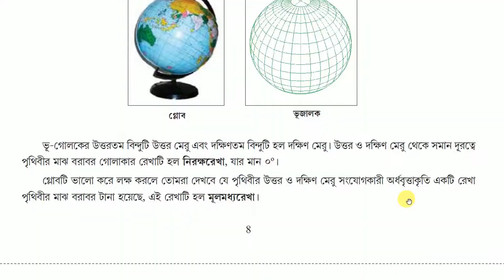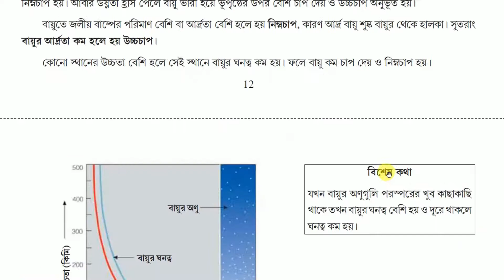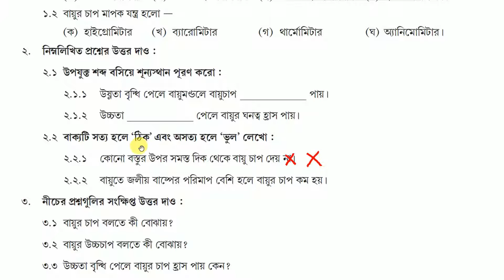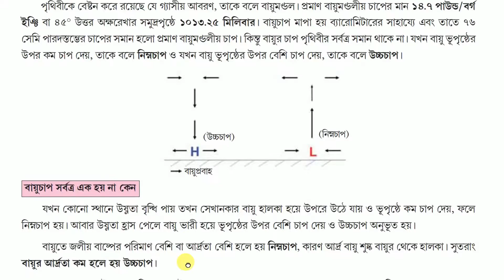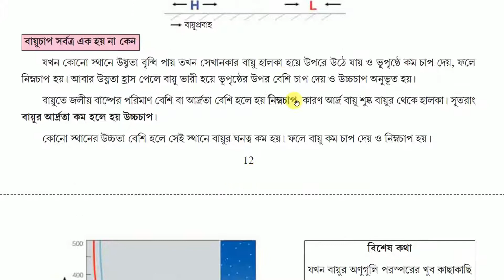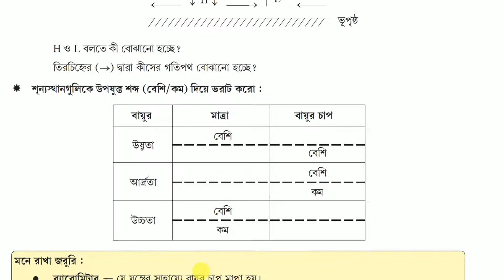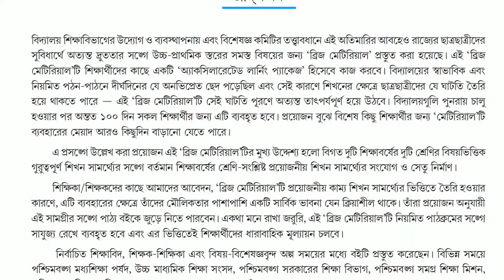class 7 পঠন সেতু (ভূগোল) তৃতীয় অধ্যায় প্রশ্নোত্তর পর্ব | class 7 pothon setu Geography / Bhugoal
Class 7 Pothon Setu Geography chapter 3 solved

আজকে আমি ক্লাস -7 এর পঠন-সেতু বইটির ভূগোল বিষয়ের দ্বিতীয় অধ্যায়ের প্রশ্নগুলির উত্তর আলোচনা করবো।
এই বইটি তোমরা বিদ্যালয় থেকে পেয়েছ, এটা তোমাদের খুব তারাতারি শেষ করতে হবে। তাই আমি তোমাদের বইটি আলোচনা করে বুঝিয়ে দিলাম, যাতে তোমরা বাড়িতে খুব তারাতারি বইটি শেষ করতে পারো এবং তোমার প্রস্তুটিটাকে আরো এগিয়ে রাখেতে পারো।
তোমরা সবাই ভালো থেকো, সুস্থ থেকো, এটাই কামনা করি। টাটা।

class 7 পঠন সেতু (ভূগোল) তৃতীয় অধ্যায় প্রশ্নোত্তর পর্ব,
class 7 pothon setu Geography,
Bhugoal,
সপ্তমশ্রেণীর ভূগোল প্রশ্নোত্তর,
সপ্তমশ্রেণী ভূগোল তৃতীয় অধ্যায়,
সপ্তম শ্রেণীর পঠন-সেতু ভূগোল 2022,
ক্লাস-7 এর পঠন সেতু ভূগোল,
class 7 new book pothon setu,
setu pothon,
pothon setu,
class 7,
geography,
class 7 pothon setu bhugol solved,